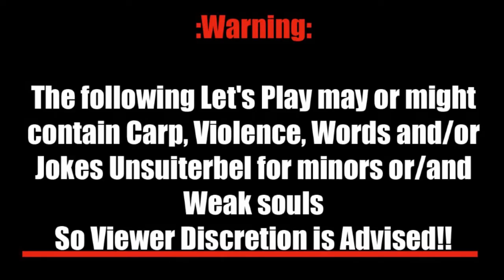Wee Play HQ MC SkyBlock EP2 part 3: Warning this let's play contains... wait what?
in this let's play you hear:
Solovar
Bizzac
and our server host Friis86 visit him at animeking.dk

this would be part 3 of episode 2